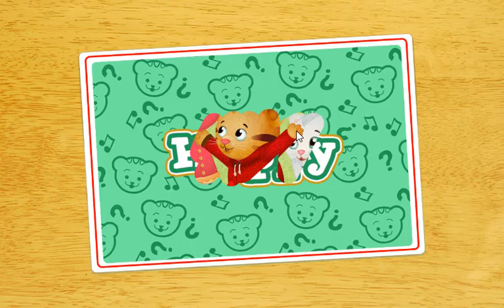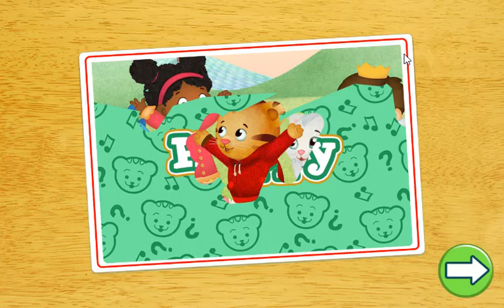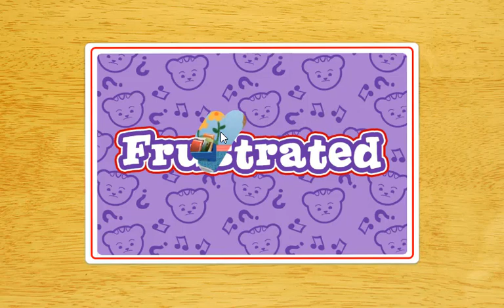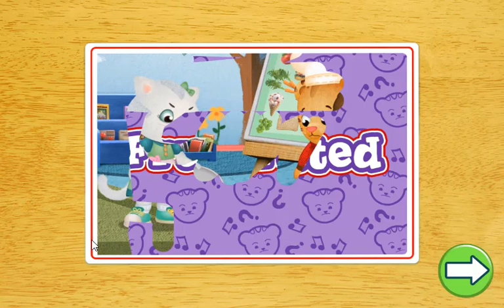बच्चों के लिए सर्वश्रेष्ठ खेल डैनियल टाइगर - बच्चों के लिए सर्वश्रेष्ठ खेल डैनियल टाइगर